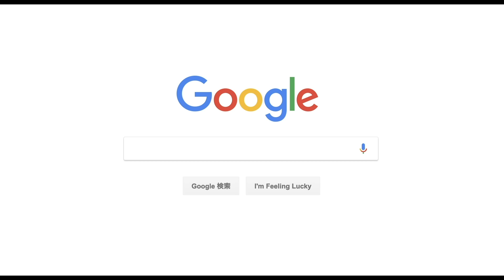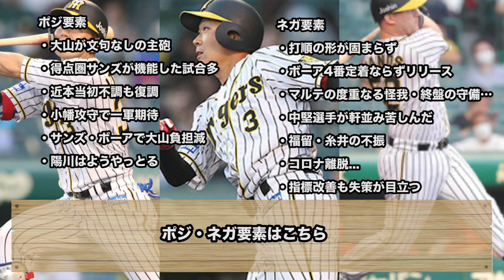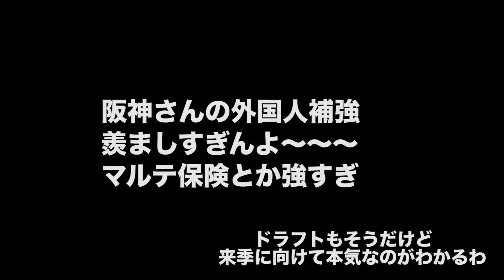【地盤整う？】12球団、2020年シーズンを振り返る！【阪神編】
外国人選手を補強し、チームの入れ替えを行った阪神。
ベテランが苦しんだり、外国人選手も苦しかったり
レギュラー期待の選手たちが定着できなかったり
さらにコロナで離脱があったり...
うまく行かないことのほうが多かった。
それでも中継ぎを整備したり、主砲が大成長したり
収穫も合ったシーズン。

巨人には苦しんだが、守備でも少しずつ改善も見られたか。
来季こそ。